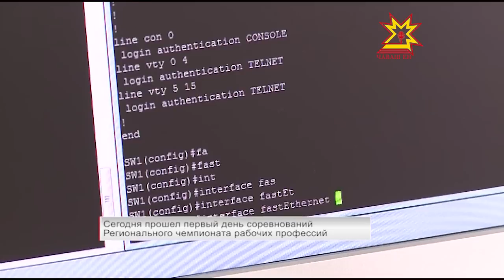WorldSkills в Чувашии. 1 день соревнований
Сегодня региональный чемпионат рабочих профессий - WorldSkills вступил в рабочую фазу. Начались соревнования. Наша съемочная группа побывала  на одной из площадок конкурса  - в чебоксарском электромеханическом колледже. Здесь сошлись представители технических специальностей - системные администраторы и  электроники, токари и фрезеровщики.